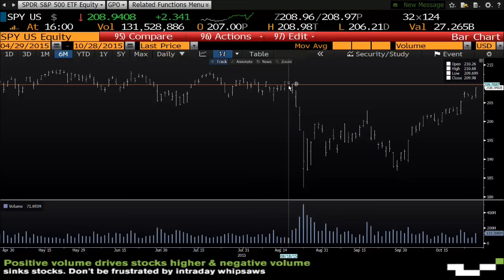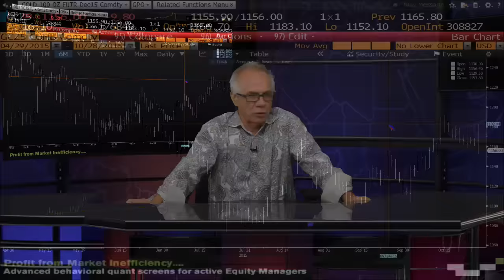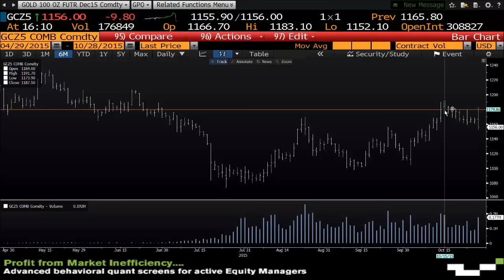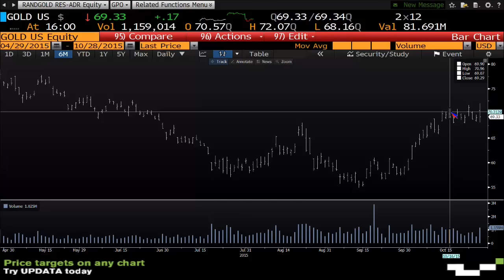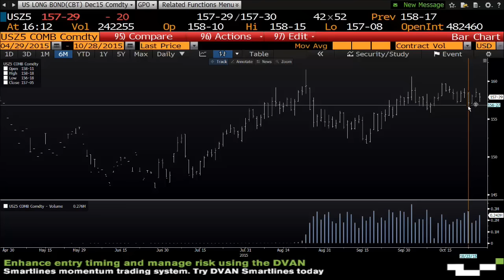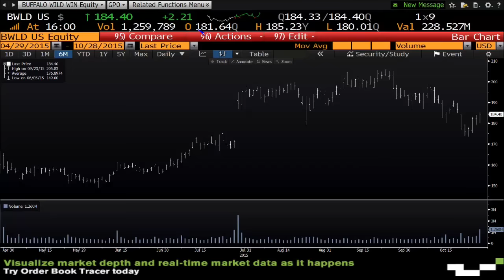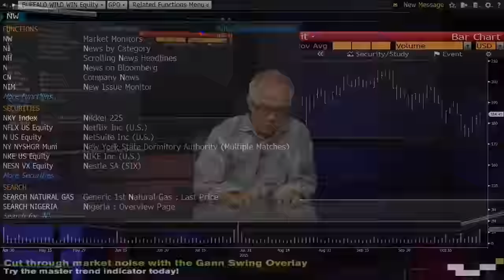October 28th Daily Stock Market Recap by Tom O'Brien on TFNN - 2015